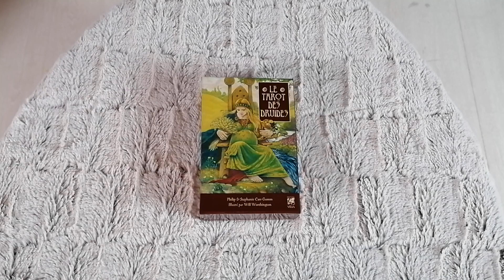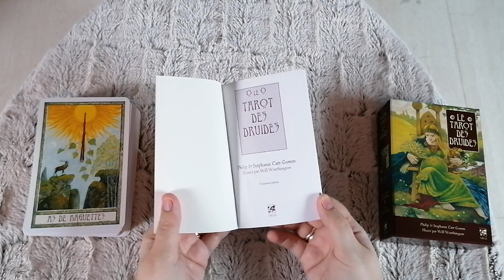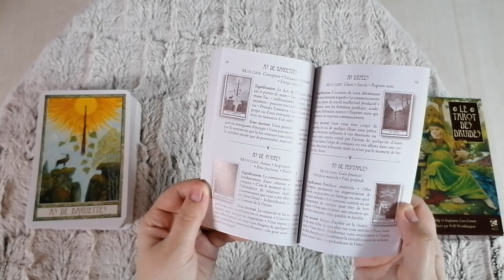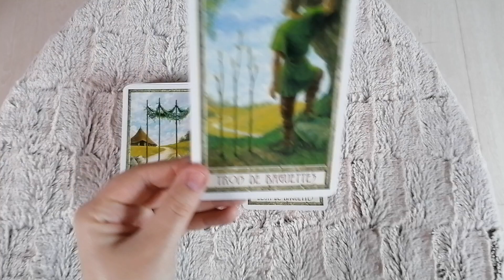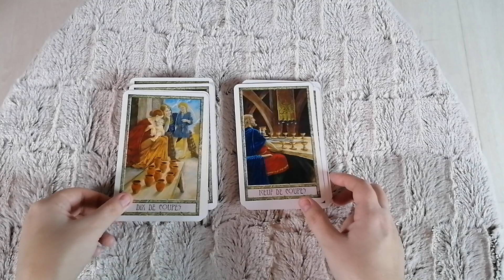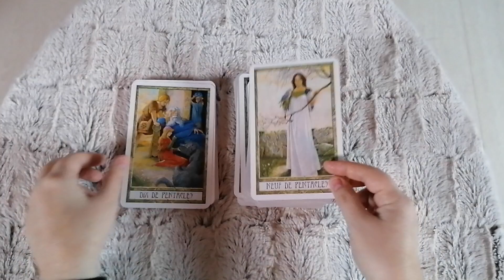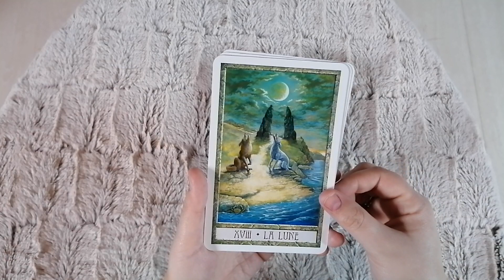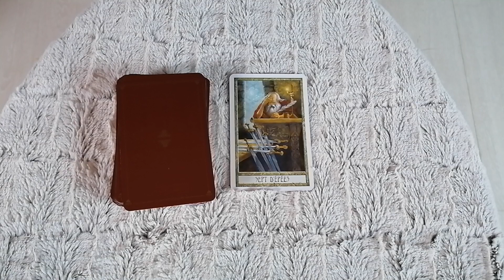Présentation du tarot des druides 🧙‍♂️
Voici un tarot déjà ancien puisqu'il date du début des années 2000. Mais il reste très bien illustré et bien conçu. Ce jeu pourra accompagner un débutant sans problème.
Bonne découverte.
Florence